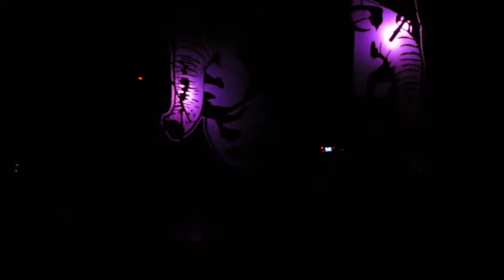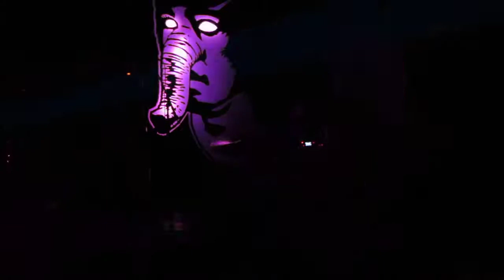Death From Above 1979- Little Girl - Live @ The Regent 11-14-14 in HD